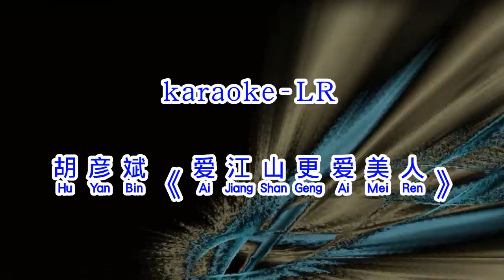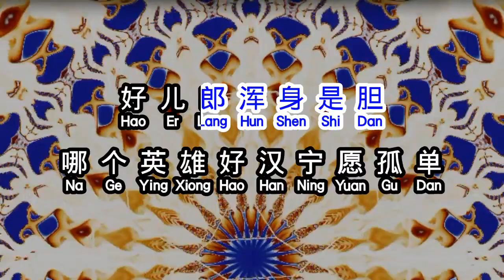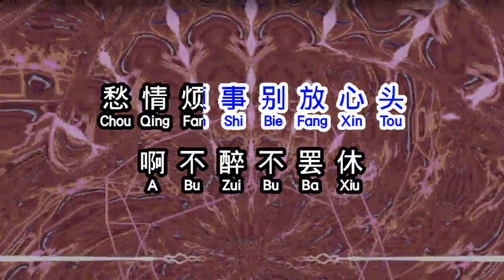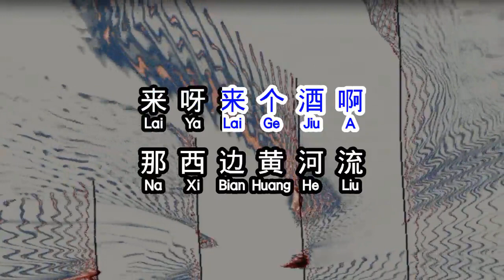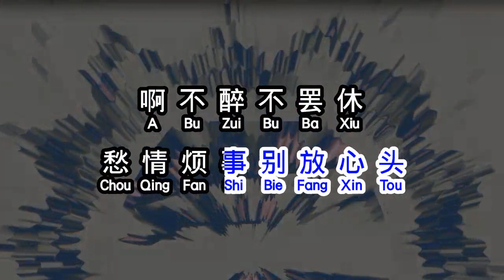胡彦斌 《 爱江山更爱美人 》 ai jiang shan geng ai mei ren